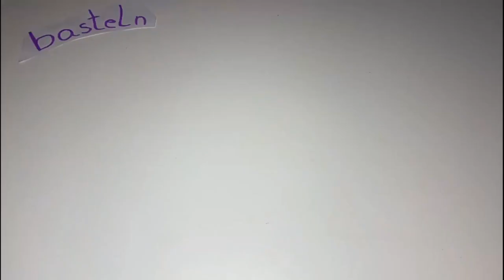Milchkarton- Pfau basteln 🦚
Aus einem Milchkarton einen Pfau basteln.